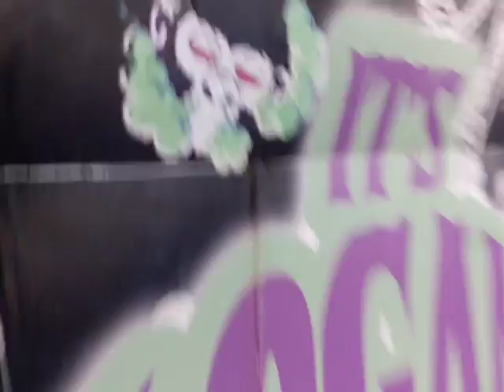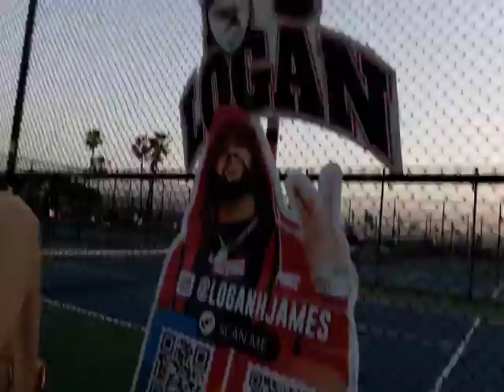it's LOGAN H. JAMES! Baltimore fashion hustler on Venice Beach boardwalk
follow LoganHJames on instagram